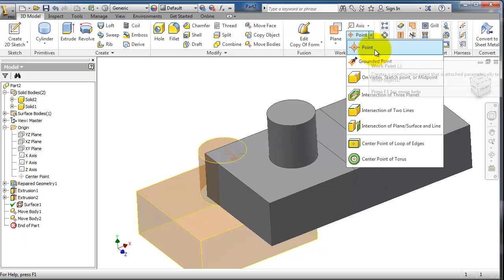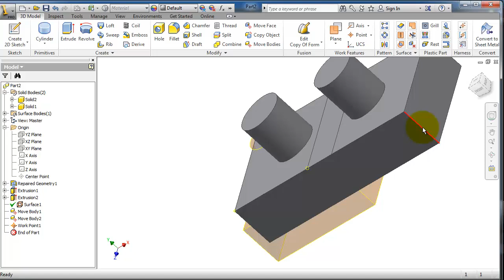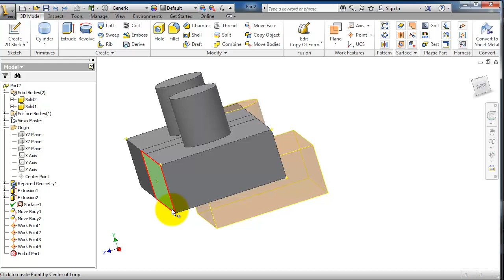65 AutoDesk Inventor Tutorial: Work Points